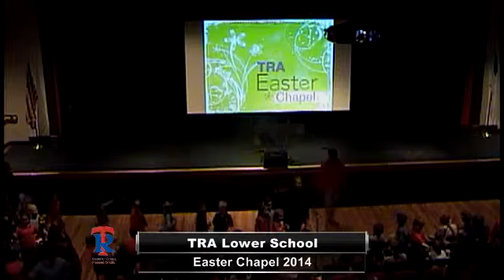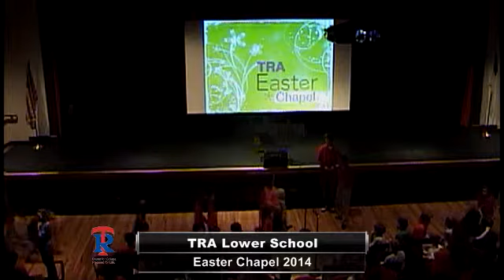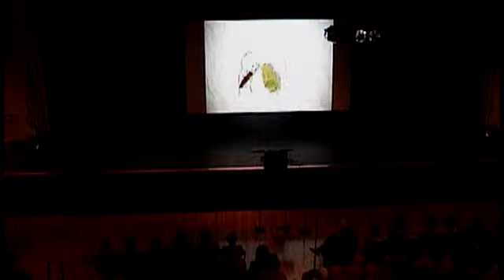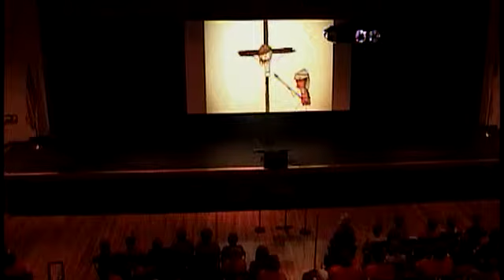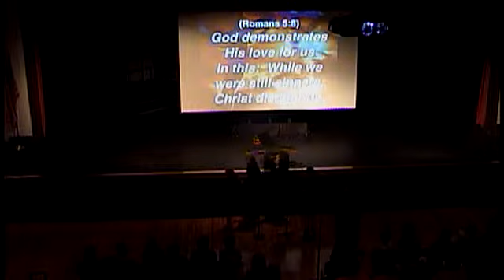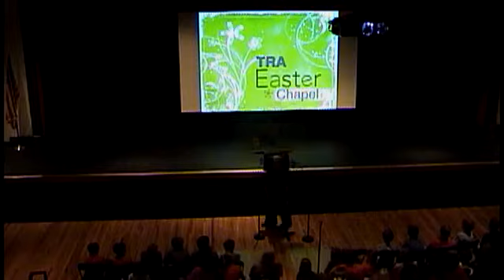TRA Lower School Easter Chapel 2014